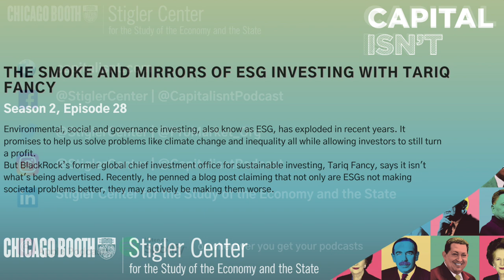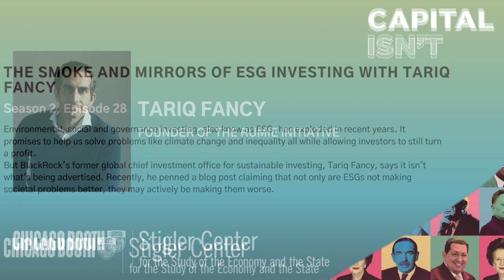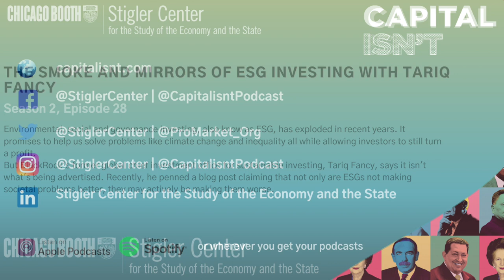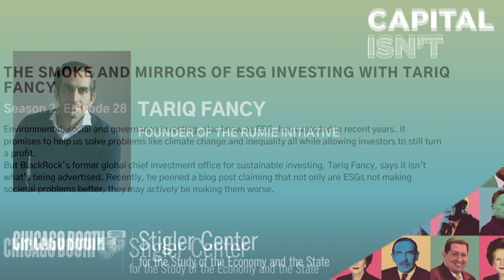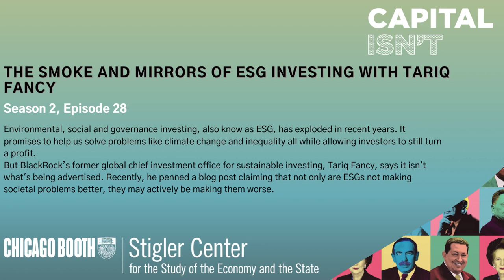The Smoke and Mirrors of ESG Investing with Tariq Fancy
Environmental, social and governance investing, also know as ESG, has exploded in recent years. It promises to help us solve problems like climate change and inequality all while allowing investors to still turn a profit.

But BlackRock’s former global chief investment office for sustainable investing, Tariq Fancy, says it isn't what's being advertised. Recently, he penned a blog post claiming that not only are ESGs not making societal problems better, they may actively be making them worse.